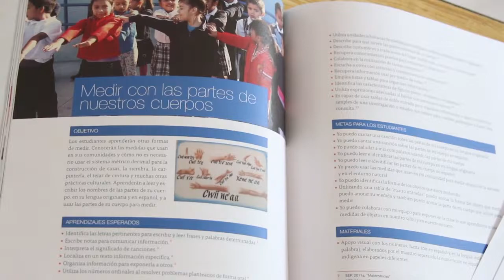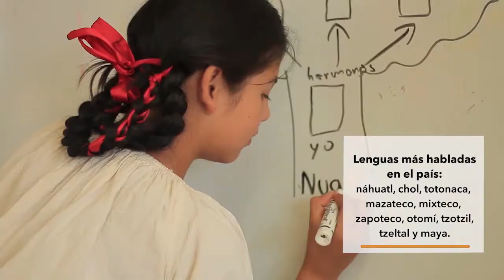Día de las Lenguas Originarias